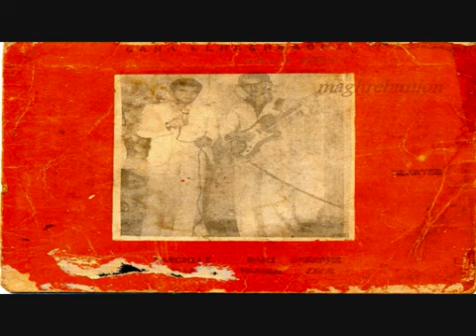Gana el Maghnaoui Farchili Rani sakrane 1976 قانا المغناوي